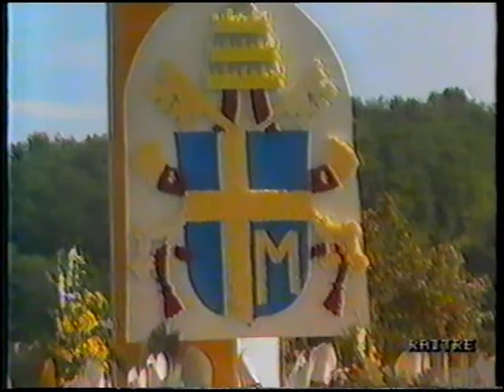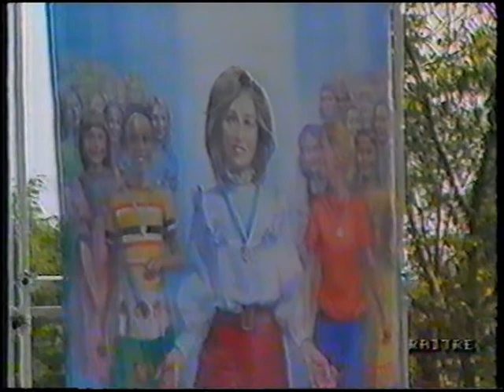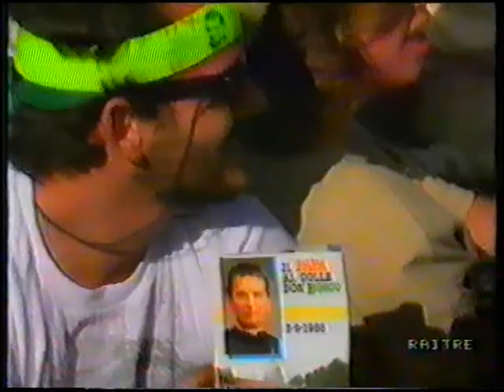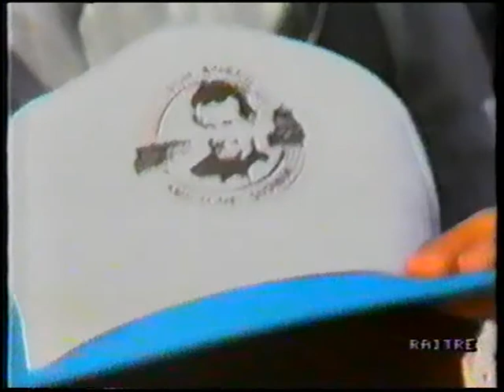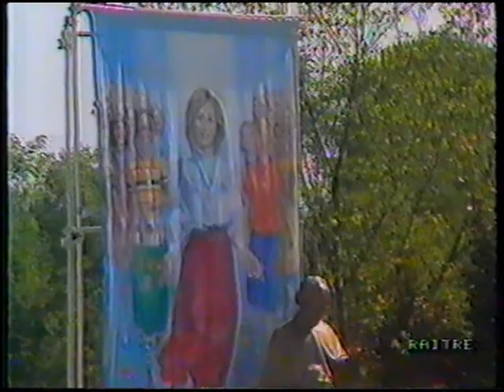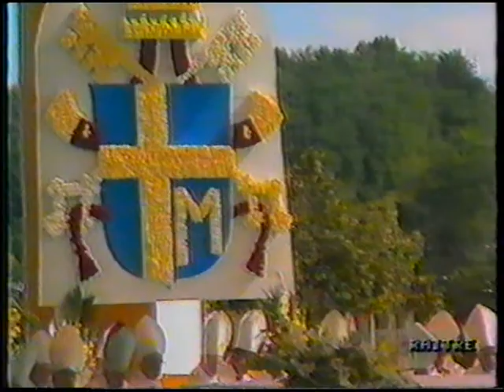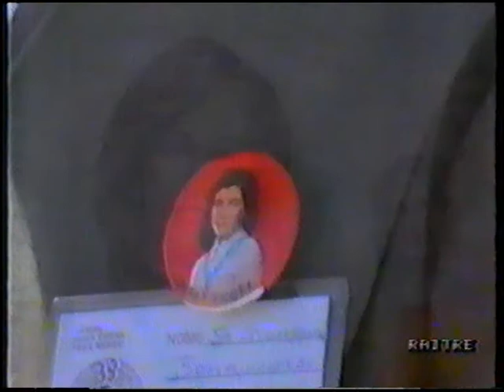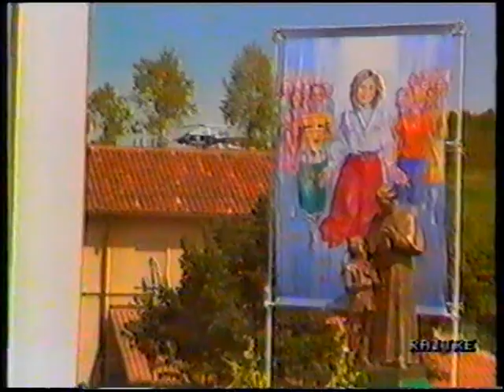Beatificación de Laura Vicuña | 3 de Sept. de 1988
Compartimos la Palabra de Dios y el Amor de Jesús a través de La Beata Laura Vicuña ❤

- Quieres recibír el Evangelio de cada dia, frases, versiculos y todo sobre la vida de Laura Vicuña y mucho más, Sígueme... no te quedes sin tu alimento diario
Siguenos tambien aqui: